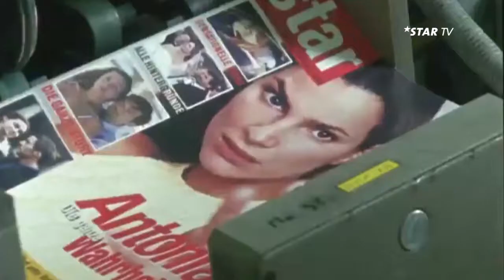ANTONIA - ZWISCHEN LIEBE UND MACHT - TRAILER